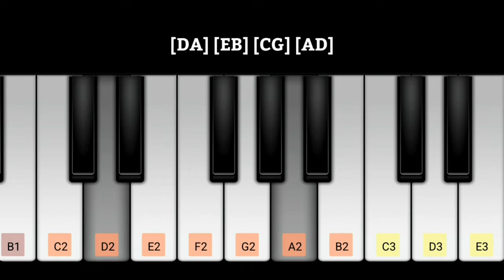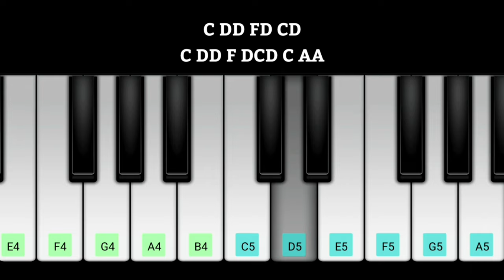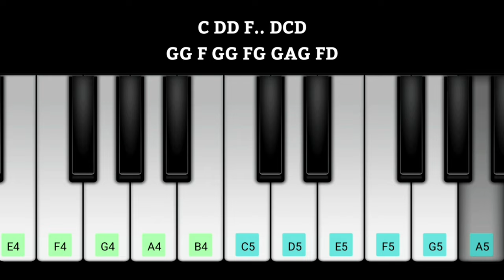Leo - Bloody Sweet Piano Notes | Thalapathy Vijay | Anirudh | Lokesh Kanagaraj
bloody sweet,bloody sweet leo,bloody sweet song,bloody sweet ringtone,bloody sweet trailer,

bloody sweet piano,bloody sweet piano notes,bloody sweet piano cover,bloody sweet piano tutorial,leo bloody sweet piano tutorial,leo bloody sweet piano notes,leo

tamil bgm piano notes, tamil piano, mass tamil bgm